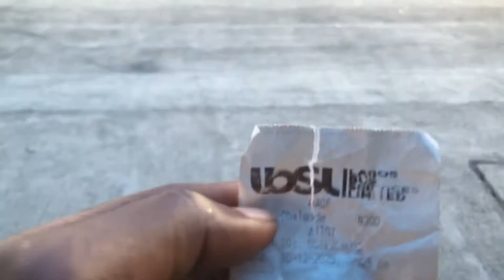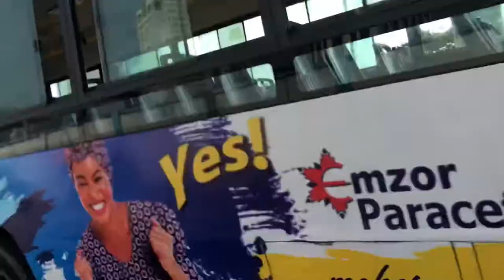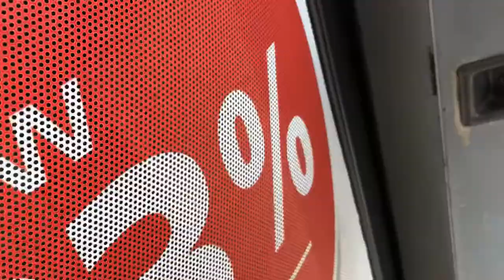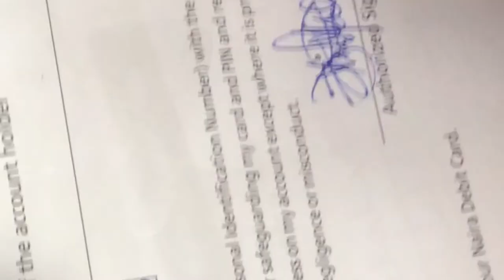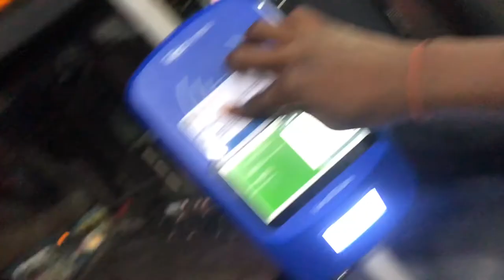Vlogmas Day 3 : Lagos will humble you + a trip to the guaranty trust bank and Eko market(2021)